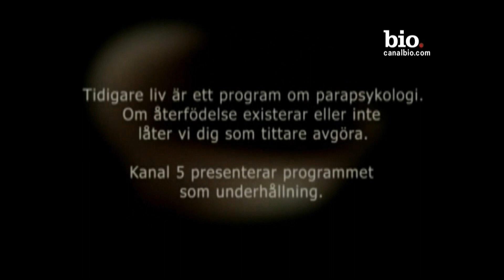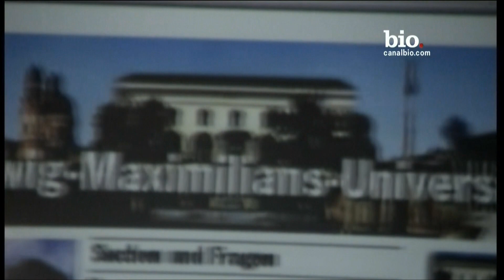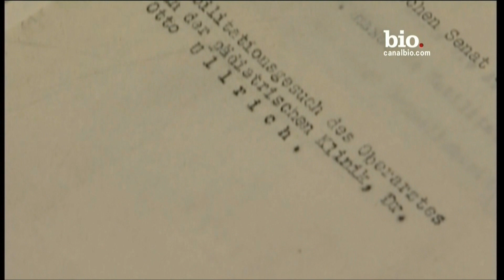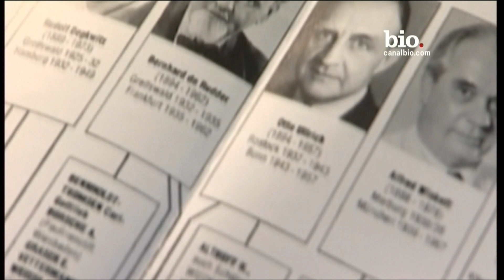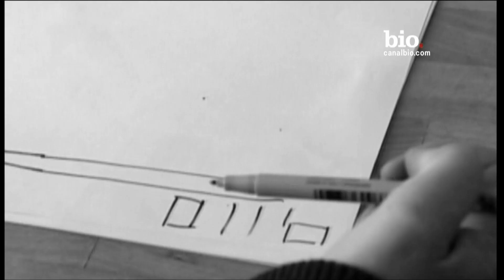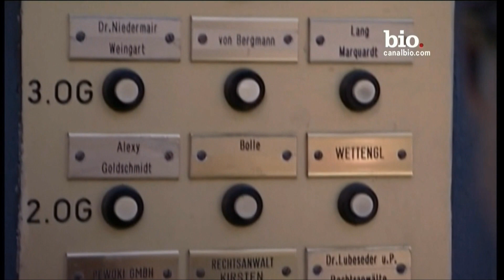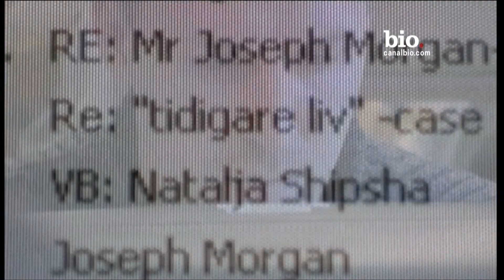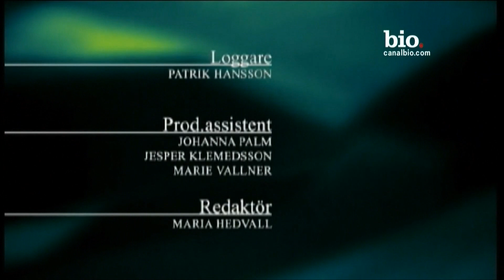Terapia de Vidas Passadas - [Full HD] - Regressão - Carina Peterson - Prova Científica